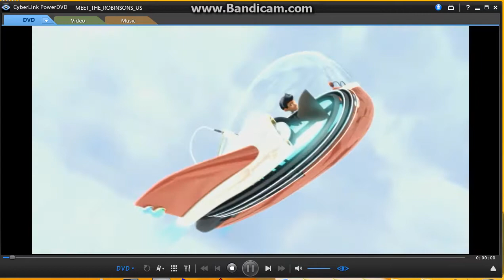Opening to Meet The Robinsons 2007 DVD (Without Disney's Fast Play)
There's No Previews due to being selected Main Menu.